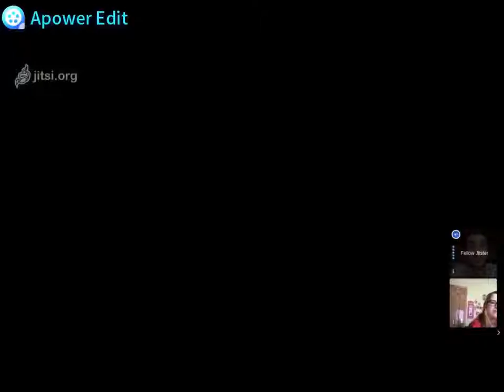En Tu Casa y en la mía: Asesoría Jurídica para Jóvenes